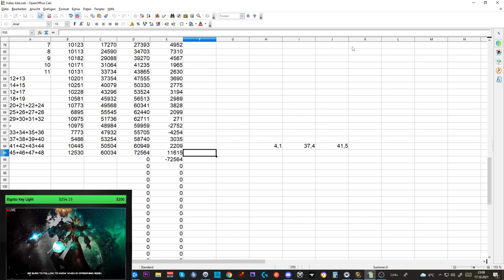Telars Goldtagebuch SL #19: kommt nun das große Gold?